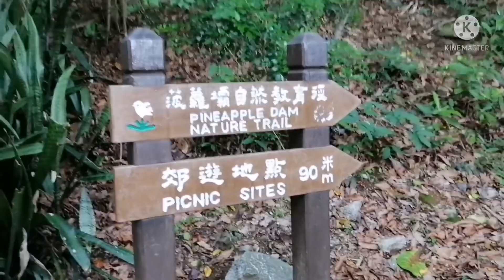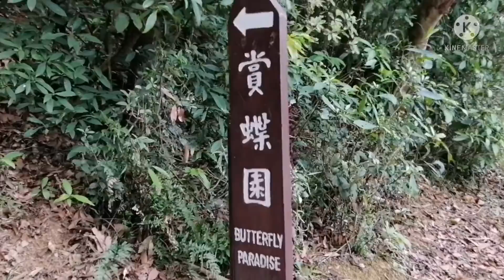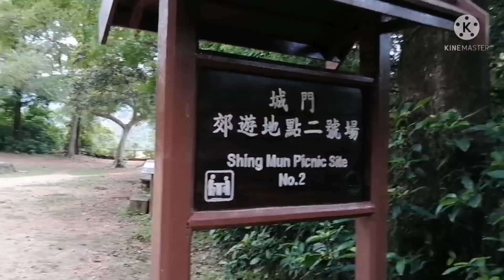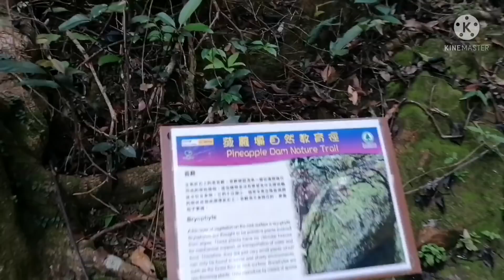SHING MUN PICNIC SITE/Anabel Channel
Best Hiking Trails, In 1977 the area was formally designed as a country park Vegetation. At the head of the reservoir the former Tai Wai Village.